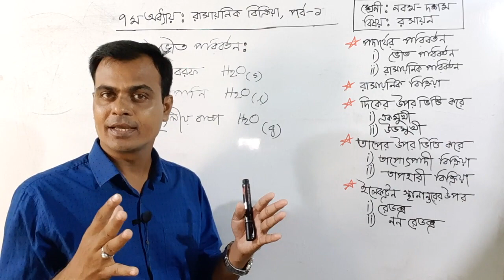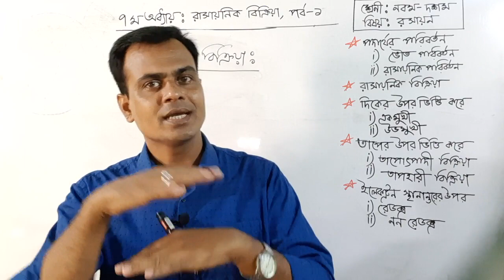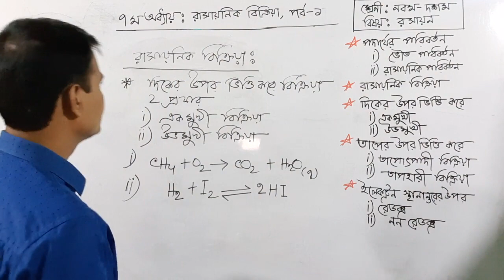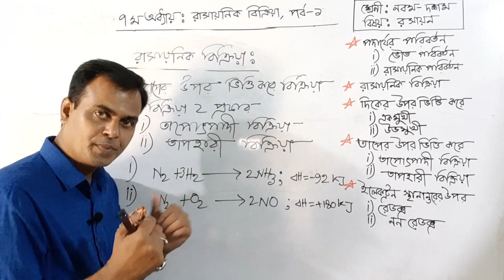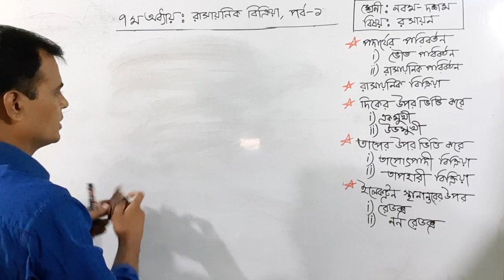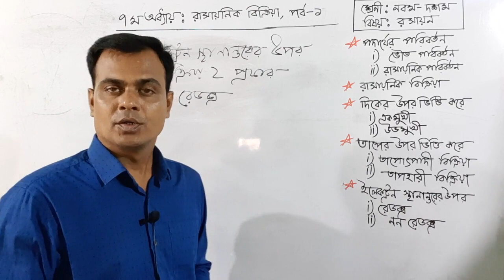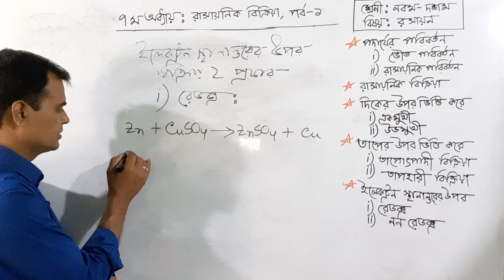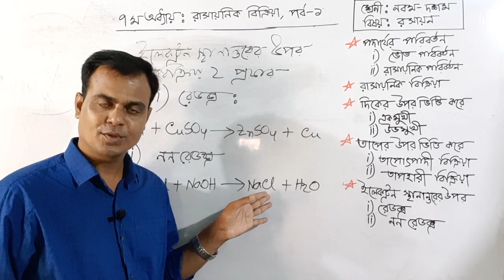রসায়ন,সপ্তম অধ্যায়: রাসায়নিক বিক্রিয়া, পর্ব-১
বিক্রিয়া, ভৌত পরিবর্তন ও রাসায়নিক পরিবর্তন তাপ উৎপাদী বিক্রিয়া তাপহারী বিক্রিয়া আলোচনা করা হয়েছে